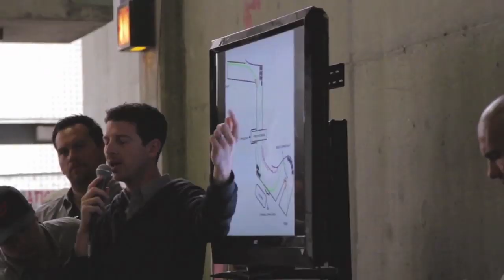Daijiro Yoshihara Sweet Drift Sensation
The footages used here are from GT Channel, Behind The Smoke Series.
I thought the videos were all so good and decided to do a montage of my idol.
(Hope you guys at GT Channel don't mind)

The song actually inspired me to do this video. Don't ask me why.

Chase Status - Blind Faith = That's the song

Well I hope you enjoy this along with my other videos on my channel such as :

watch?v=R8PZ0j6C8xU

watch?v=ye0t7TVvC30

Oh and don't forget HD!